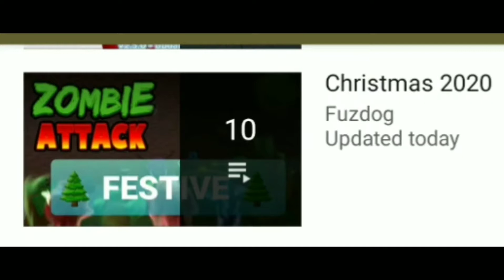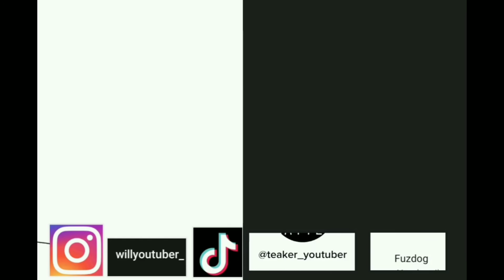Christmas 2020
Playlist Christmas 2020

Snapchat Fuzdogyt